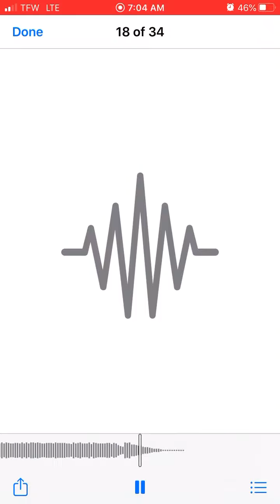Sonic Time Twisted ~ Blue Sky and Green Earth (aka Viridian Valley Past)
All rights to Hinchy and others involved in the creation of this.

-Issac